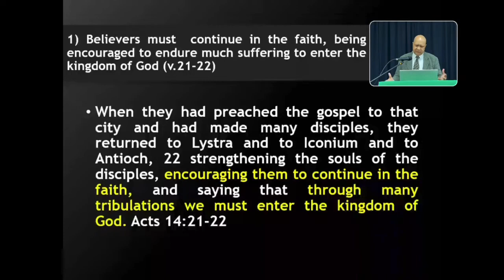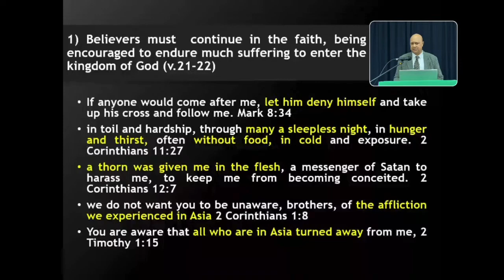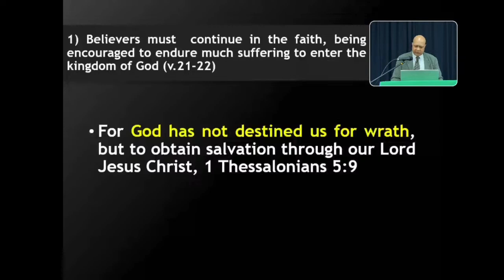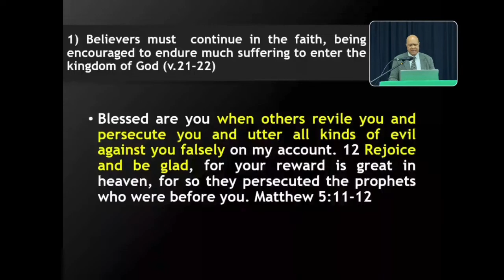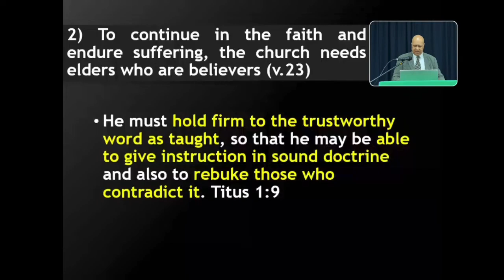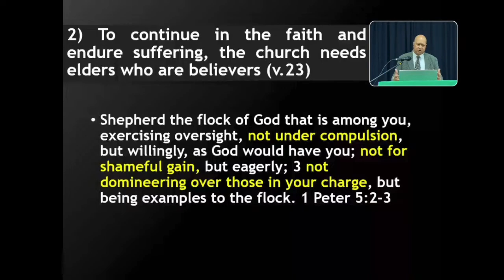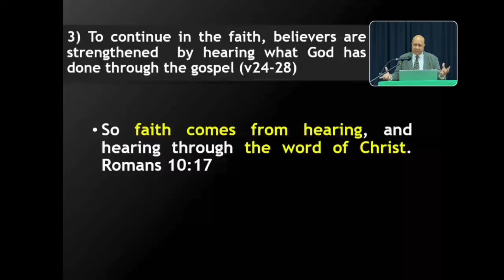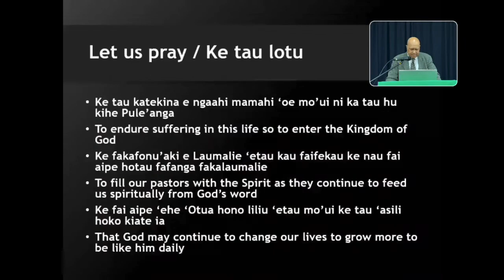To Continue On in the Faith (Acts 14:21-28)